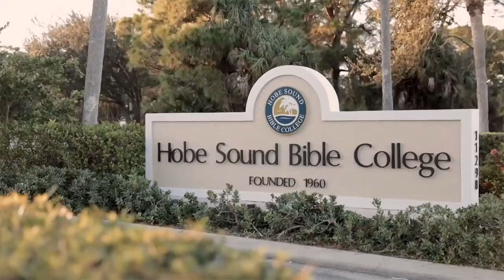Hobe Sound Bible College Choir - April 3 2024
Live Stream Times:
Adult Sunday School Sun. 9:30 AM
Morning Worship Sun. 10:30 AM
Evening Worship Sun. 6:00 PM

Mail in Giving:
Lebanon God's Missionary Church
2127 Hill St.